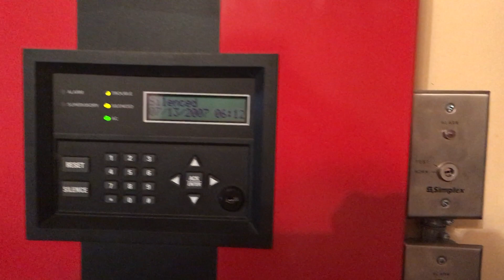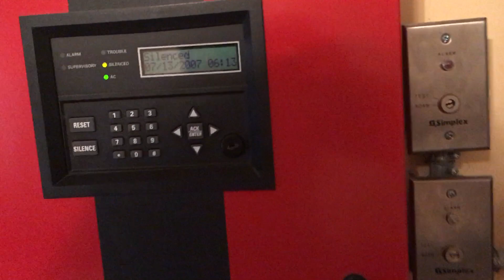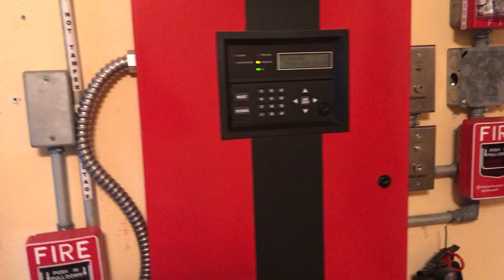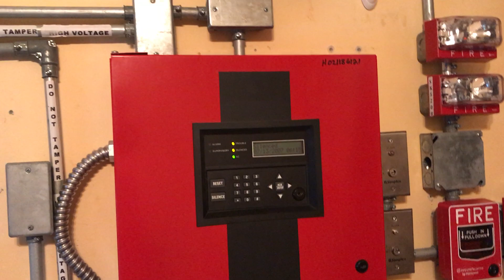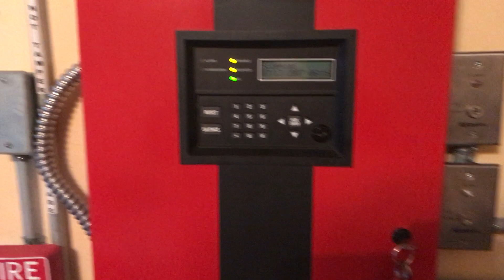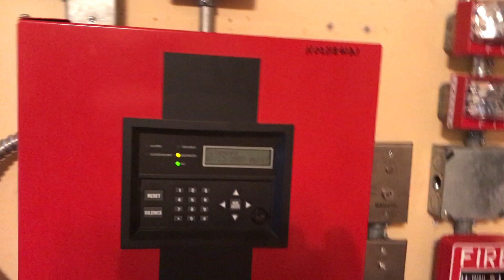ALL SYSTEM VIDEOS ON HOLD TILL FURTHER NOTICE. SYSTEM COMING DOWN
Book Travel Today